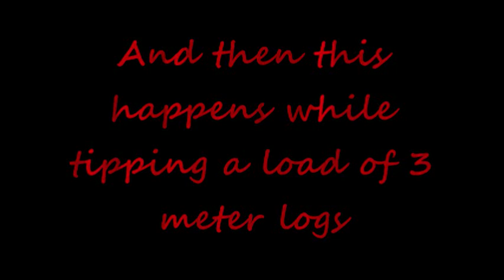Big fire (chipper)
One of the biggest chippers in the U.K went up in flames after 30 seconds of a bang while tipping 3 meter logs the opperatior jumped from the working cab and hit the grownd as another worker pulled him from the blaze